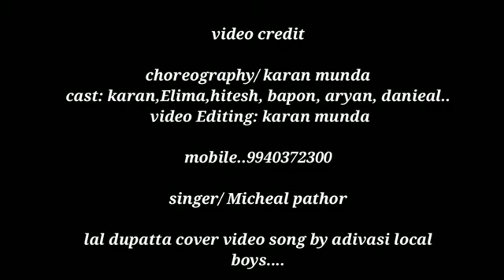LAL DUPATTA | HAWA ME UDELA TOR LAL DUPATTA | MICHAEL PATHOR | NEW NAGPURI DANCE VIDEO SONG | AJAY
Any Problem With This VIDEO Then Contact This Number 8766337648